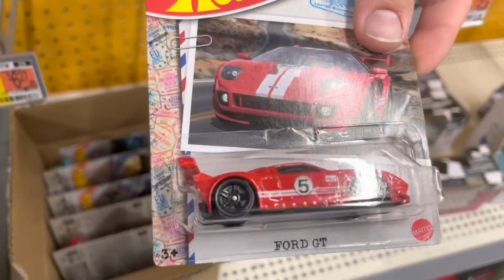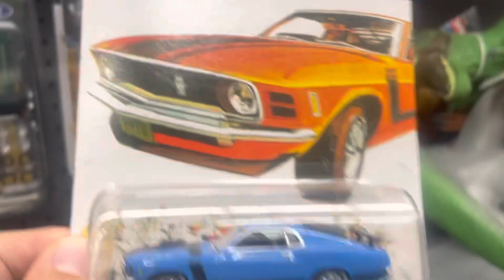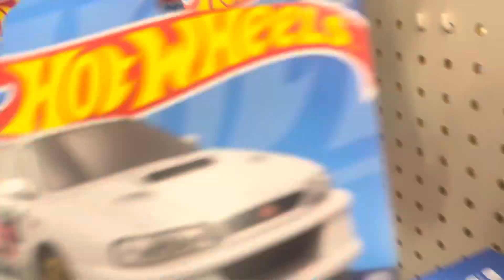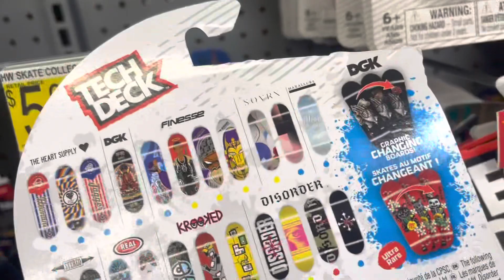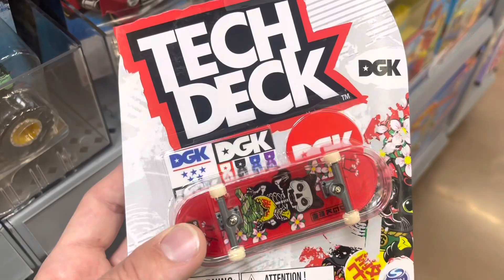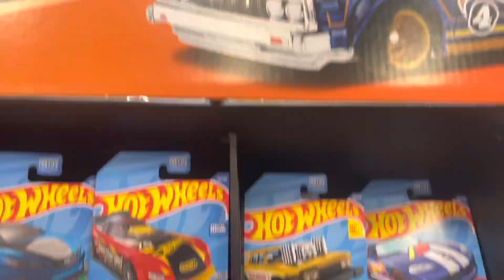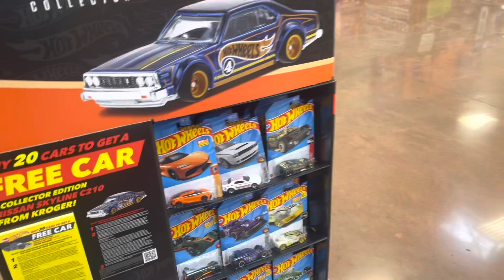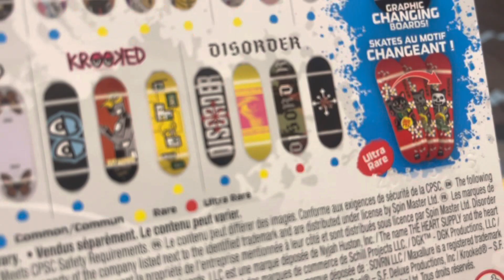FRESH DUMP BINS AND SHIPPERS GALORE!!! L CASE SUPER TREASURE HUNT!!! TECH DECK CHASE!!!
What’s up guys! In todays video I get to open so many fresh things of hot wheels and I find a super treasure hunt! I also find a lot of normal treasure hunts. I hope you guys enjoy the video!